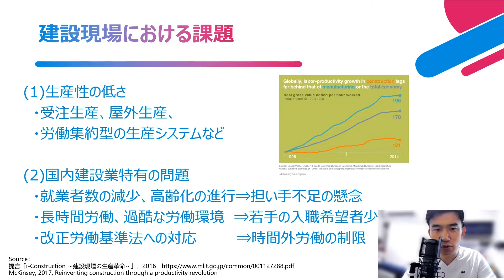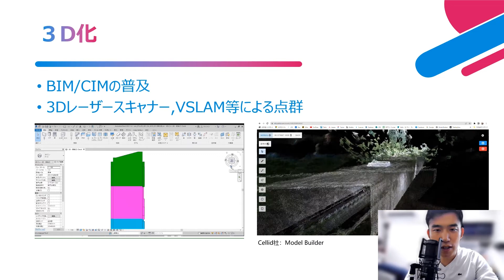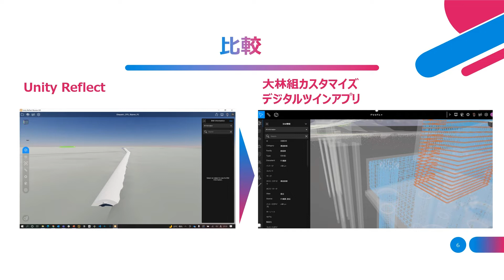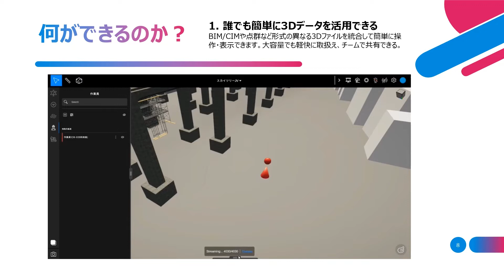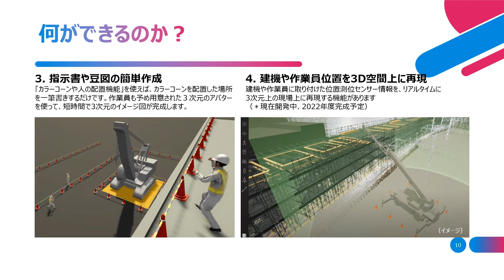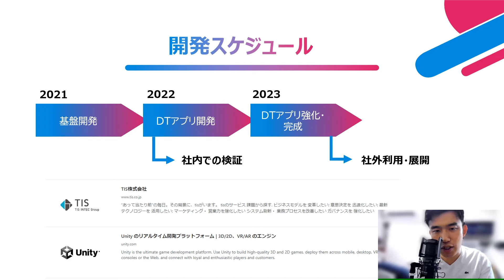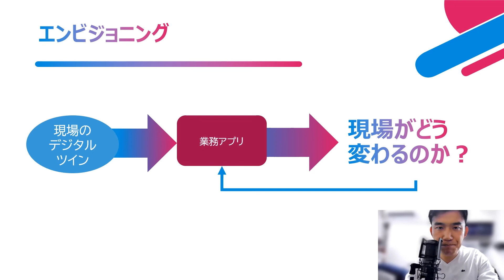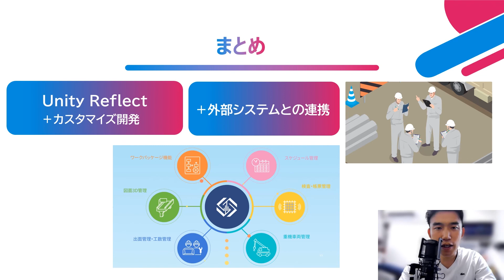Unity Reflectを活用した建設デジタルツインの最前線と将来ビジョン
主に建設の施工（生産）段階において、Unityが持つ人とシステムのパワーを最大限活用し、どう建設業務を変革しようとしているのかを開発事例や将来ビジョンなどを通して、その最新状況をご報告します。

こんな人におすすめ:
・建設業でメタバースやデジタルツインを目指されている方
・建設DXのためのアプリ開発やソリューション導入を検討されている方
・新たな建設業のあり方を一緒に考えて頂ける全ての方

受講者が得られる知見:
・建設会社が考えているデジタルツインの活用方法
・Unity Reflectの利用方法
・目指す建設の将来像・ビジョンの共有

出演:
湯淺 知英 (株式会社大林組)